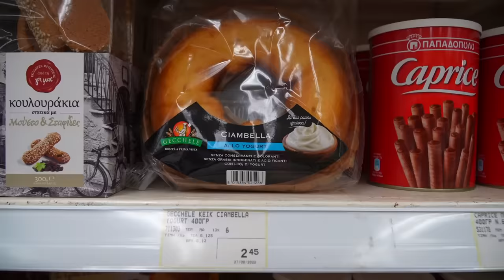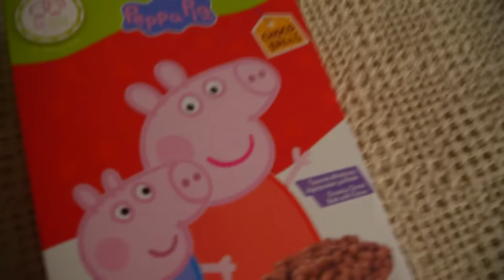10.000 CALORIEËN CHALLENGE IN HET BUITENLAND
Hallo mensen!